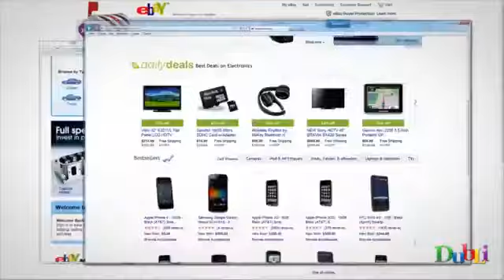DubLi Prelaunch INDIA - DubLi भारत prelaunch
How many people do you know spend money to buy things? We know, stupid question. Here's a better one. How many people would want to get cash back every time they shop? Another dumb question. Well here's the craziest question of all. How hard is it to give cash back to these people you know for FREE? Duh! That's the business.